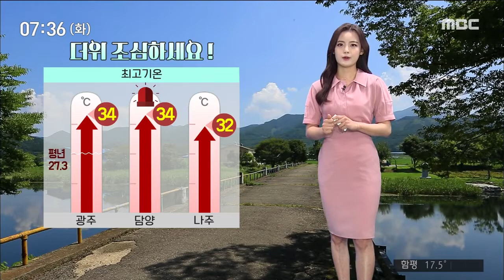[뉴스투데이]날씨